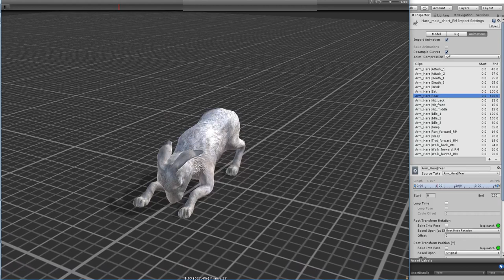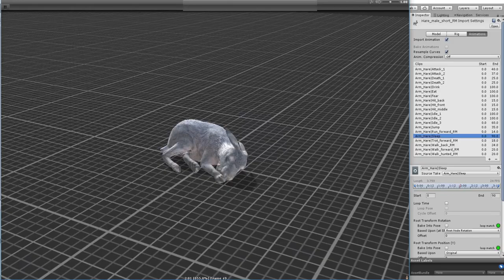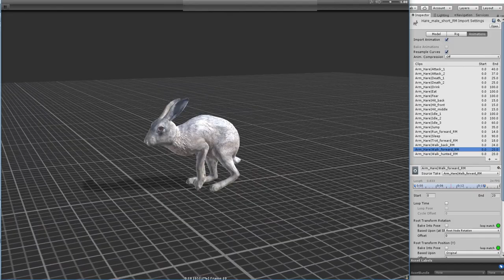Hare Male Animations (short)